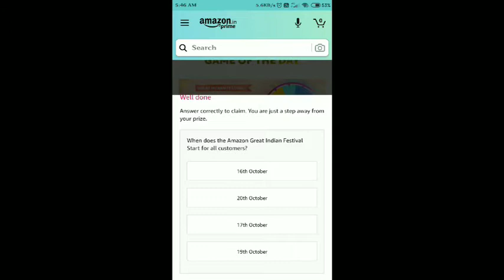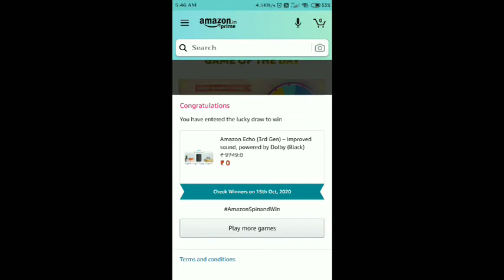Amazon Spin And Win Quiz Answers today | Win Sony 4k Tv | 8 October 2020 | Spin And Win Quiz Answer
Answers today | 7 October 2020 Amazon Quiz | Win One plus Nord  |
8 October 2020 Amazon Quiz, Amazon Quiz 7 October 2020 Answers, 8 October 2020 Amazon Quiz Answers, 8 October 2020 Amazon Quiz, Amazon Quiz 8 October 2020 Answers, 8 October 2020 Amazon Quiz Answers,